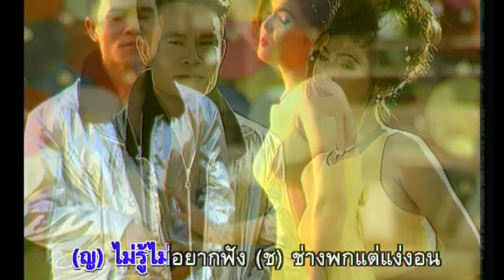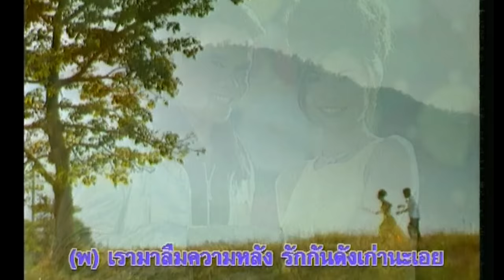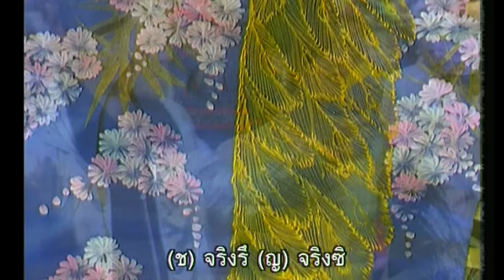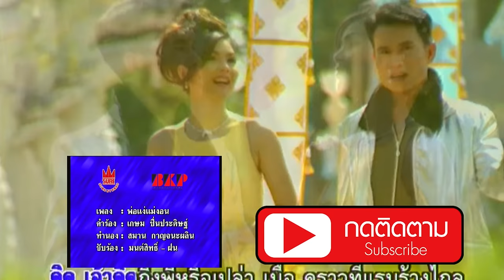พ่อแง่แม่งอน - มนต์สิทธิ์ คำสร้อย+ฝน ธนสุนทร [OFFICIAL MV]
เพลง : พ่อแง่แม่งอน
ศิลปิน : มนต์สิทธิ์ คำสร้อย+ฝน ธนสุนทร
คำร้อง/ทำนอง : เกษม ชื่นประดิษฐ์/สมาน กาญจนะผลิน
เรียบเรียงดนตรี : กิตติศักดิ์ สายน้ำทิพย์